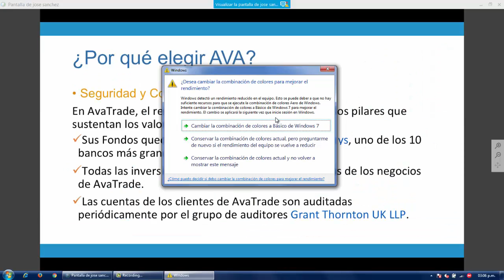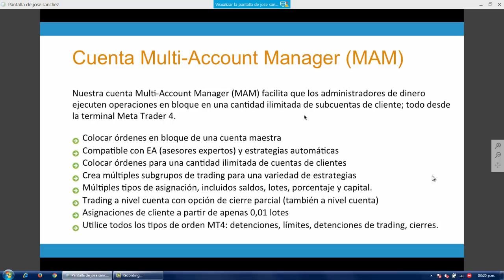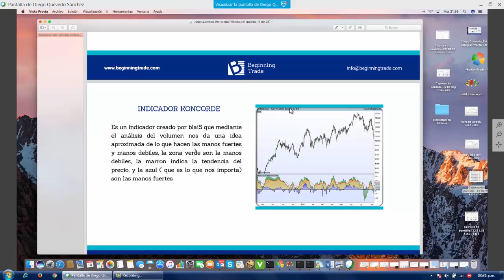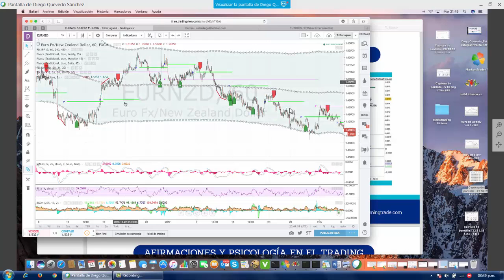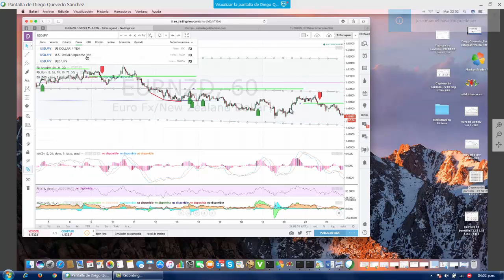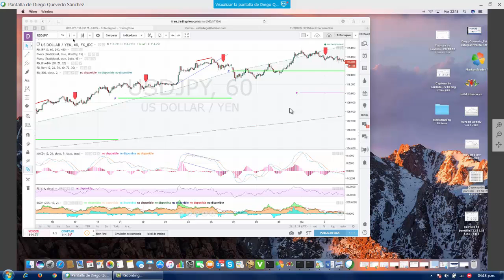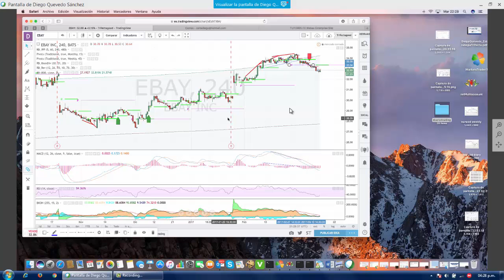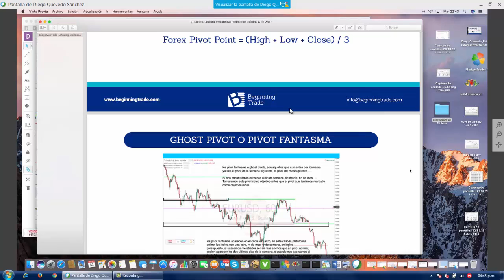Curso Estrategias de Trading con AVATRADE - Martes 14 de Marzo